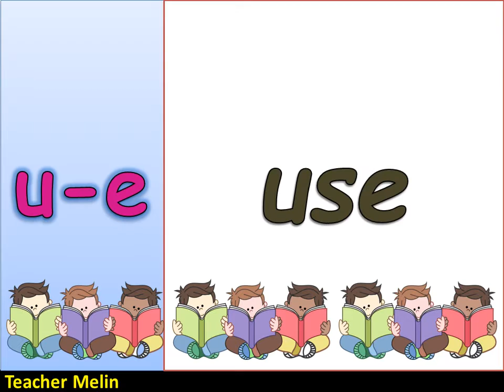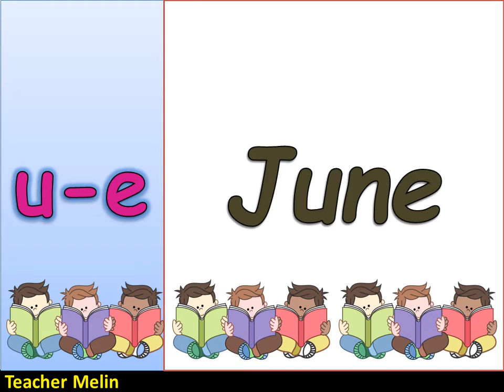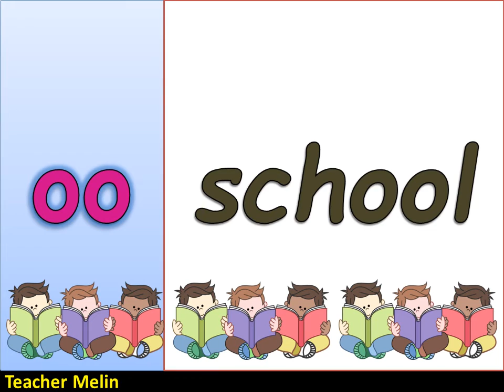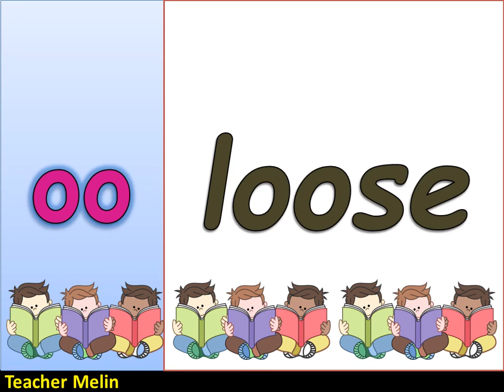LONG VOWEL SOUNDS (u) || LET'S READ